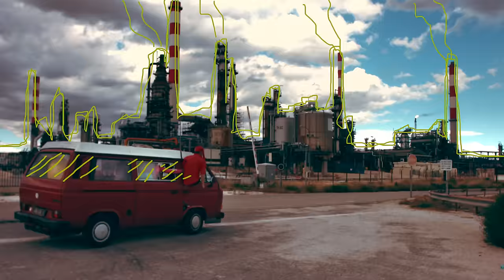Baja Frequencia feat. La Dame Blanche - El Palo (Music Video)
Video By Alley Oop
Realisation : Romain Giusiano
Chef Operateur : Sylvain Bei
Lumières : Débora Marchand
Assistant Lumière : Nassim Senaici
Acteurs : Companie Cirk Biz'Art (Rémi Bombled & Laurie Roger), Baja Frequencia & La Dame Blanche

Vocal : La Dame Blanche
Mix & Mastering : Tony Tandoory
Extract from "Catzilla" EP - Chinese Man Records 2017

Vidéo clip réalisé avec le soutien de la SPPF.